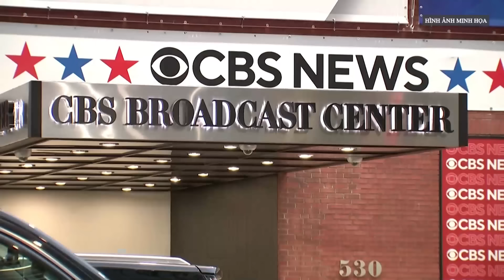Công bố nóng hình ảnh tổn thất khủng khiếp của Israel sau vụ 500 tên lửa Iran tấn công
Dù Israel chưa công bố thiệt hại vì “mưa tên lửa đạn đạo” của Iran gây ra, nhưng các hình ảnh do báo chí nước này và quốc tế đăng tải đã hé lộ mức độ tổn thất.

00:03:00 ĐĂNG KÝ KÊNH TẠI ĐÂY